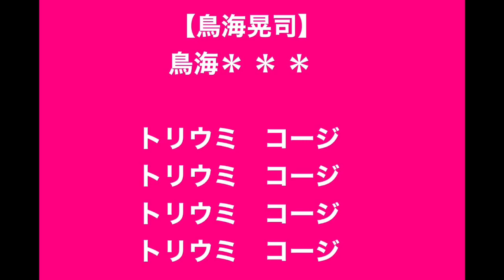鳥海晃司 チャント